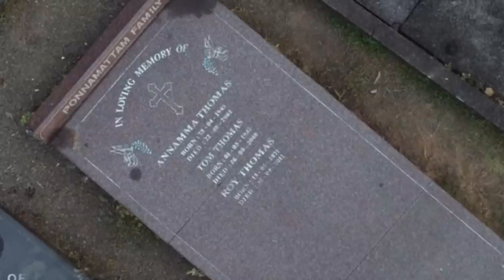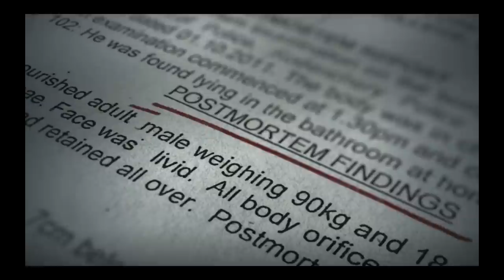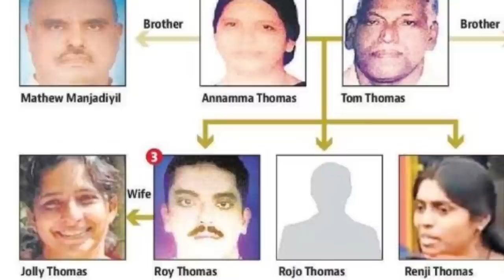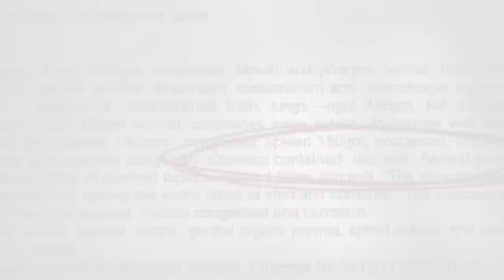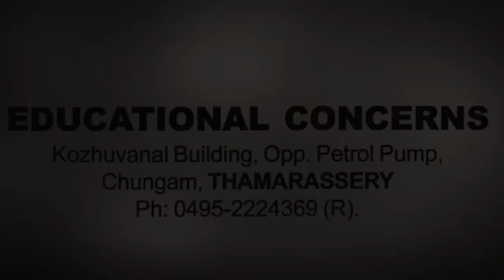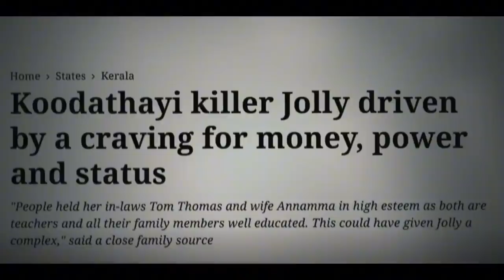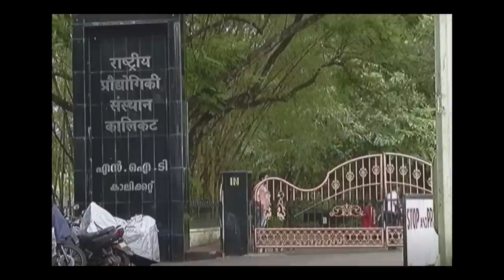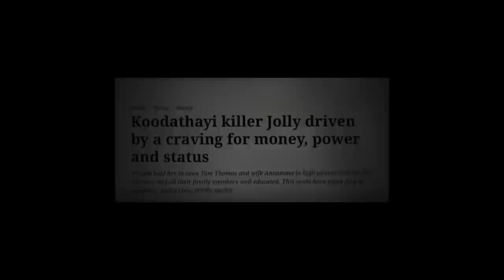Ponnamattam Family’s Story | Tagalog Crime Real Stories | Bed Time Stories